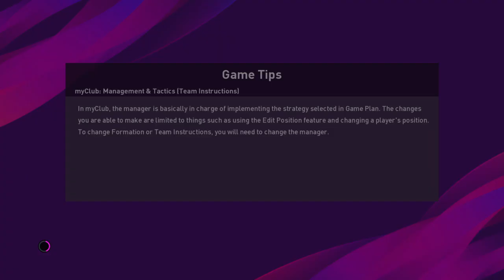PES 2020 - Mauritius vs San Marino